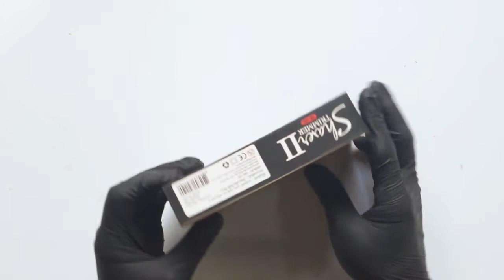Unboxing เครื่องโกนหนวด Shaver Trimmer II (BB-109)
แกะกล่องเครื่องโกนหนวดรุ่นใหม่ Barber Brain Shaver Trimmer 2